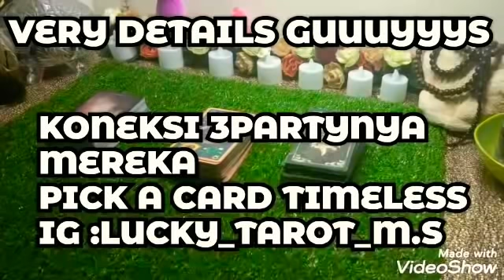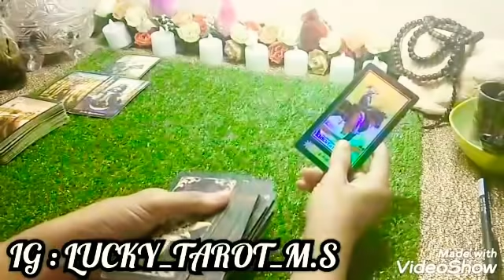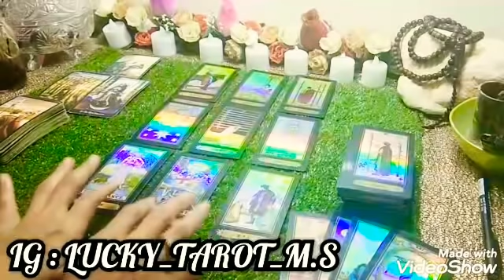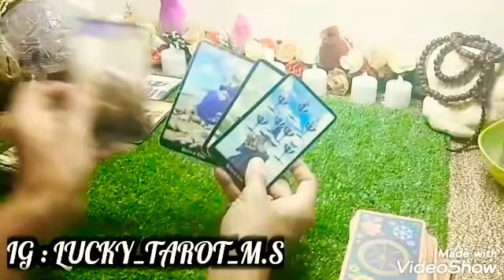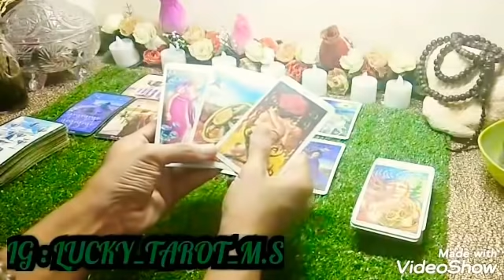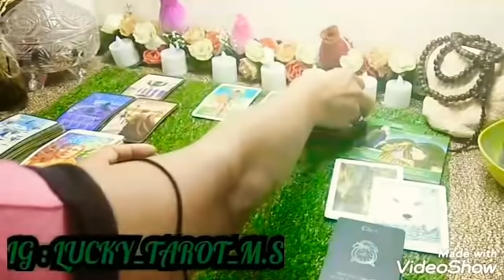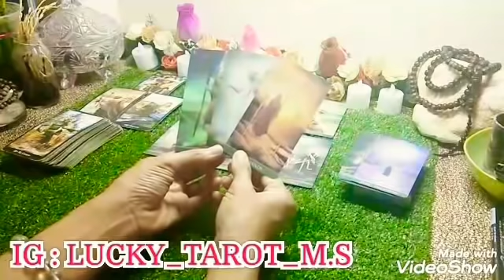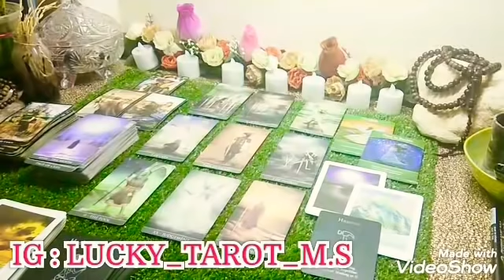☘️KONEKSI KEADAAN 3PARTY MEREKA☘️PICK A CARD TIMELESS☘️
✳️✳️✳️Bismillahirohmanirohim✳️✳️✳️
✳️✳️✳️ Assalammuallaikum     ✳️✳️✳️

🔮Prediction
🔮Healing

                       🔮 Reader 🔮
MASTER HEALER / LUCKY TAROT MS
Shio 🐕
🐐 Capricornus (Zodiac Sign/Sun)🧛‍♀
Capricorn: Goddess Persephone, prosperity and mysticism
Dewi Persephone is a daughter and Queen Demeter who comes from hell. She is often described as a young goddess who holds torn oats and burning torches. Pirephone is a representation of prosperity and darkness. .
🦁  Leo.             (Raising) 🌞
# Leo: God of Apollo, sun and light
Apollo was the god of the sun, light, music, poetry and knowledge. Those born under this sign are known as warm, loving and charismatic figures.
🦀  Cancer         (Moon) 🌕
 Cancer: Goddess Artemis, moon and healer
Artemis is the goddess of the moon, hunting, and virginity. He protects children and true healers. Goddess Artemis is described as a hunter carrying a bow and arrow. Some people born under this zodiac sign are blessed with healing abilities that they inherited from their ancestors.
🌍  EARTH / CARDINAL       (Element)
🇮🇩  INDONESIA.    ( Country)
🇺🇸  AMERICA USA
🧕  ISLAM / HERMIT (NUERMOLOGY TAROT CARD)
Thank you and best luck for whom